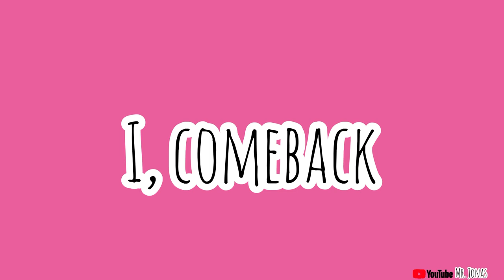Kevin Hart’s Jay-z Pineapple Juice Story(animation)